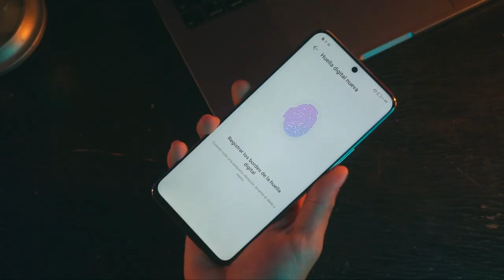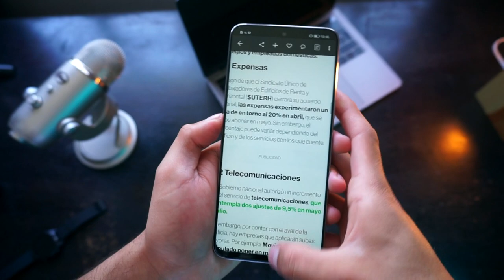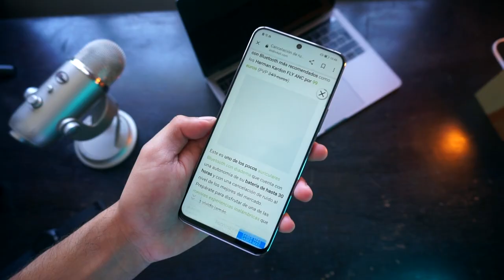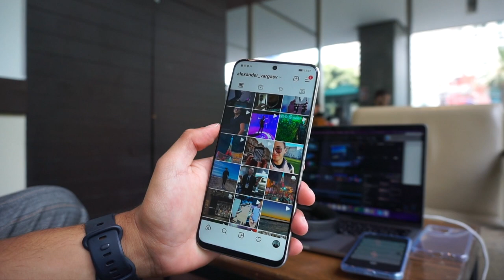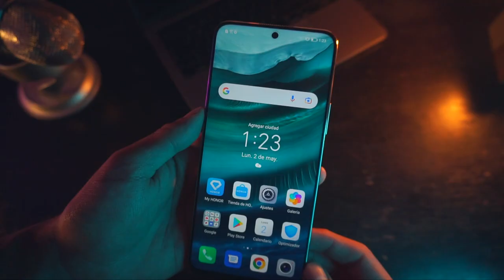¿Qué es tener un Honor X8? / Mi experiencia